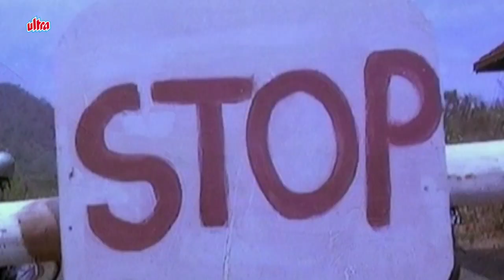Siva Tamil Movie - Part 11 | Goons captured Rajni's family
Scene From Superhit Tamil Full Movie Siva (1989)
Star Cast : Rajinikanth, Shobana, Raghuvaran, Sowcar Janaki, Radha Ravi, Disco Shanti, Delhi Ganesh.
Director : Ameerjan
Producers :  Rajam Balachander, Pushpa Kandaswamy